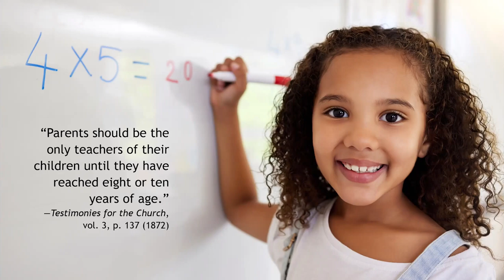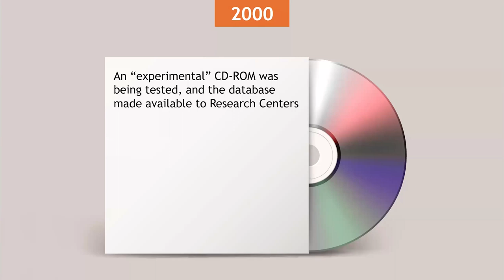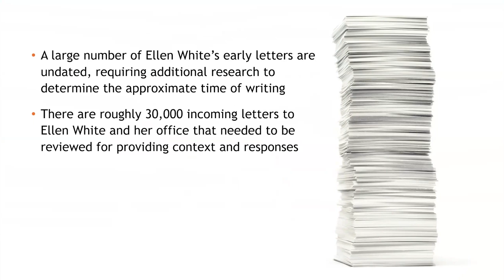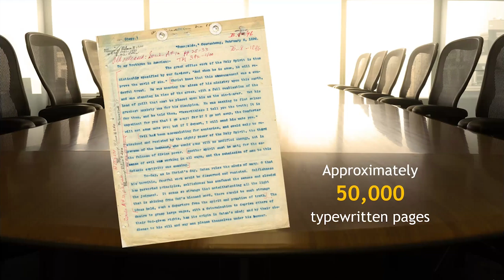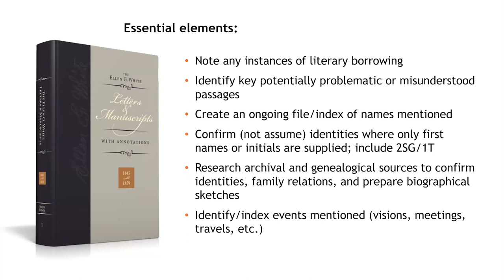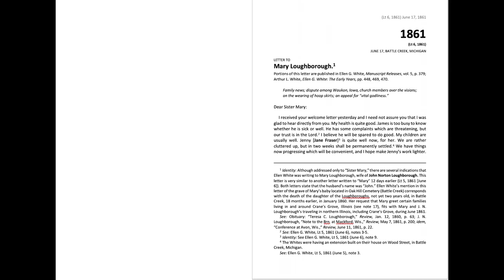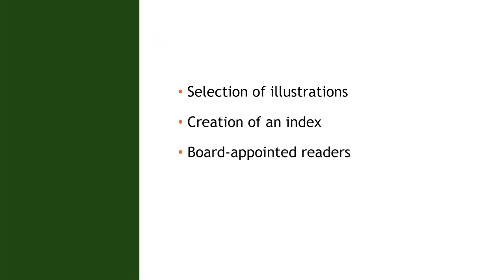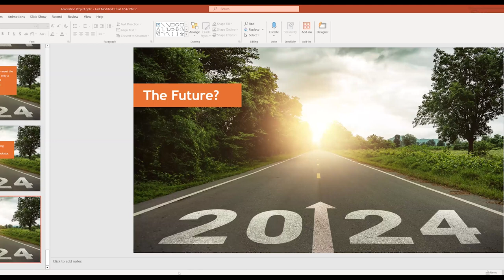In Context: A Brief Overview of the Ellen G. White Estate Letters and Manuscripts Annotation Project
Tim Poirier, MTS, is the Vice-Director and Archivist of the Ellen G. White Estate at the General Conference of Seventh-day Adventists, where he has served since 1981. In addition to articles and contributions in the Ellen G. White Encyclopedia and other church publications, he is the General Editor of the Ellen G. White Letters and Manuscripts with Annotations series.

Title of Presentation: In Context: A Brief Overview of the Ellen G. White Estate Letters and Manuscripts Annotation Project

Ellen G. White Issues Symposium 2024